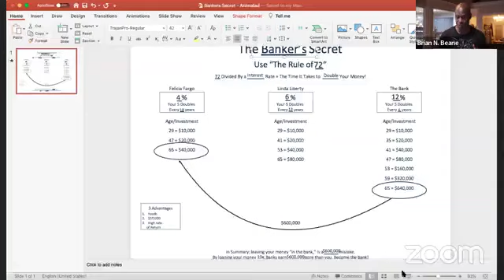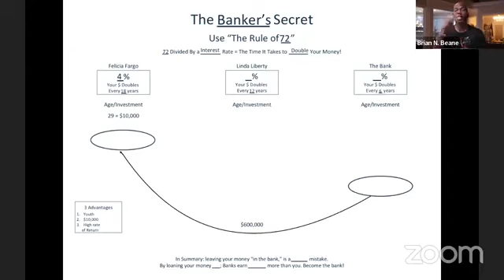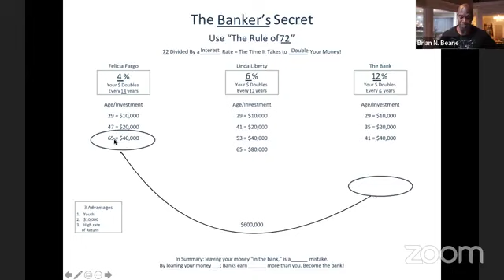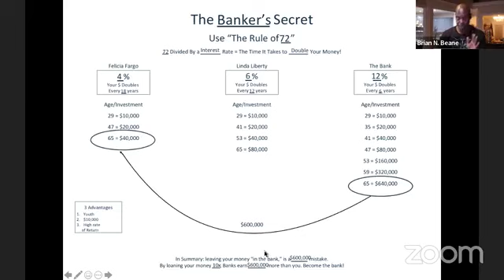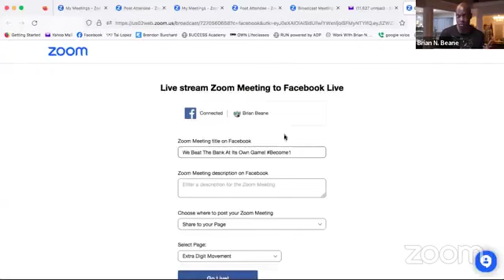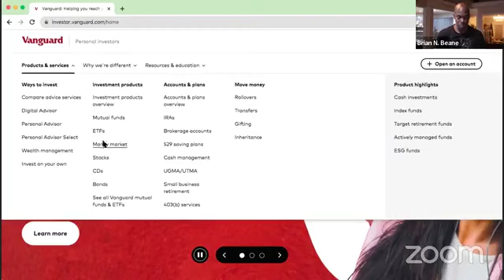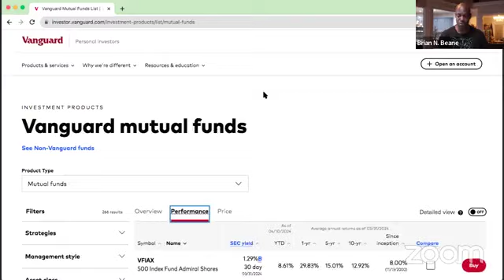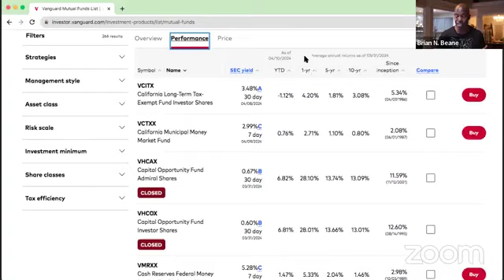3:4 Lessons | FinancialLiteracyMonth | Become The Bank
If you could stop making the banks wealthy and start building wealth with your own money would you!? Well Becoming your own bank is the key and it’s not as hard as you think!